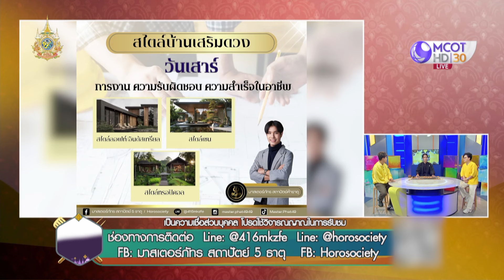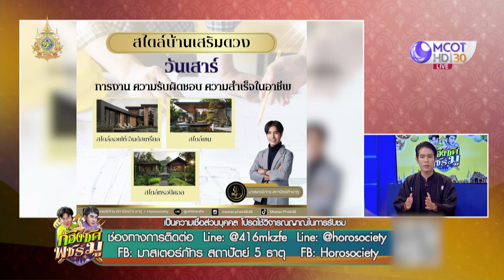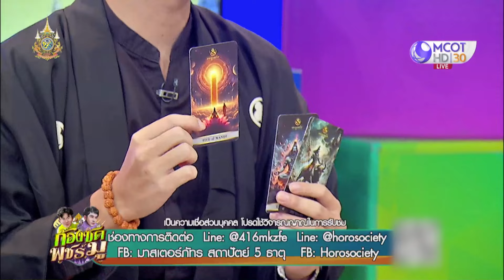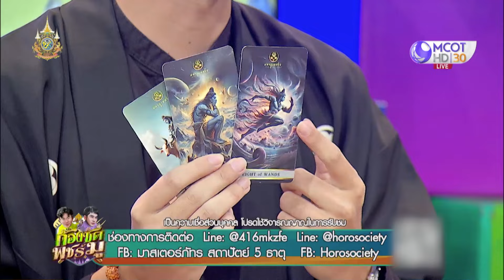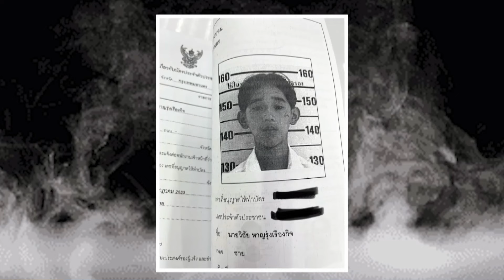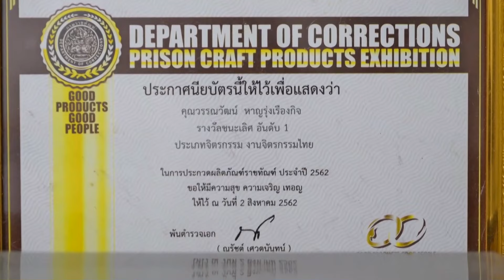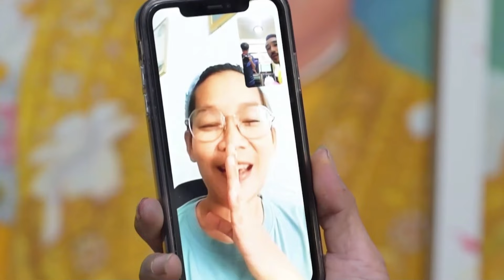(คลิปเต็ม) แบบบ้านเสริมดวงชะตา โดย มาสเตอร์ภัทร สถาปัตย์ 5 ธาตุ (26 ก.ค.67) | ก้องซดพชร์มู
ก้องซดพชร์มู | 26 ก.ค. 67 On Air
00:00 แบบบ้านเสริมดวงชะตา โดย มาสเตอร์ภัทร สถาปัตย์ 5 ธาตุ
13:41 กษัตริย์ผู้มอบโอกาสใหม่แห่งอิสรภาพ